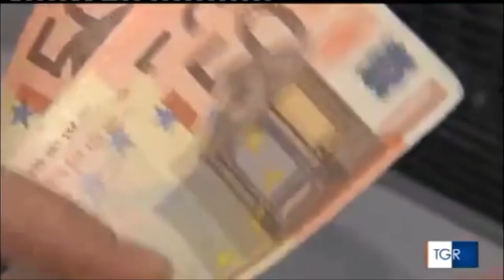Treviso, gestione della pandemia. Intervista al prefetto